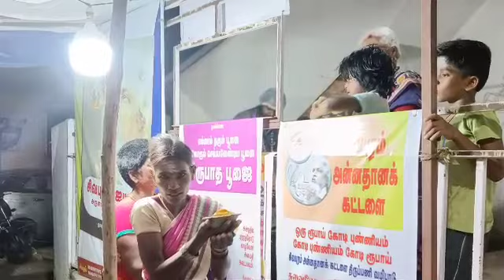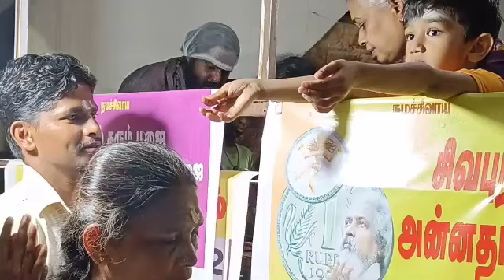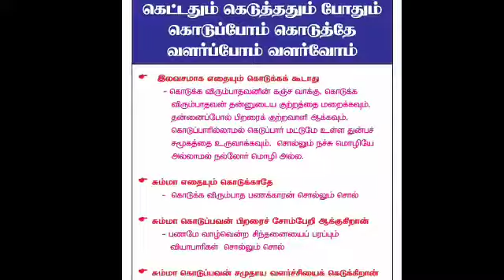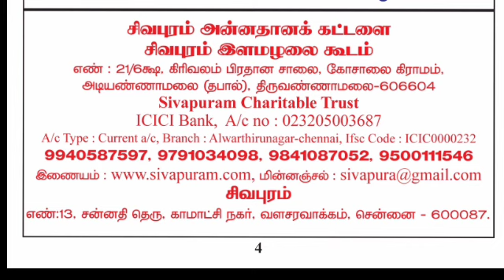அன்னதானம்/திருவண்ணாமலையில்/பௌர்ணமி அன்று (1/8/2023)